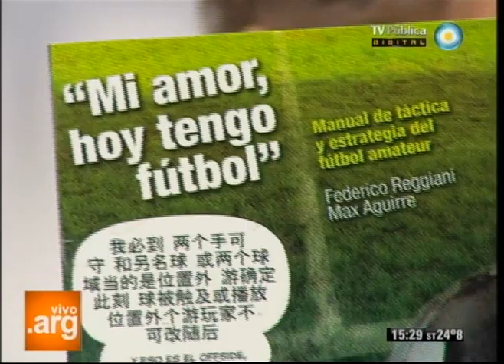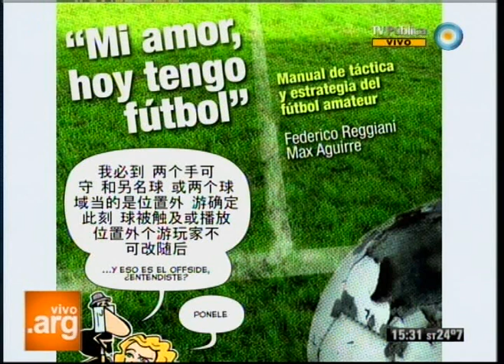Vivo en Argentina - Futbol amateur - 13-09-12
Conocemos la trama de "Mi amor, hoy tengo fútbol", el libro publicado por Federico Reggiani y Max Aguirre que relata las historias colectivas del fútbol amateur.